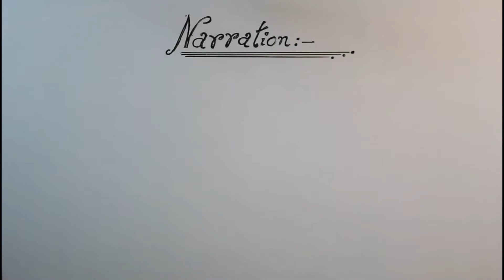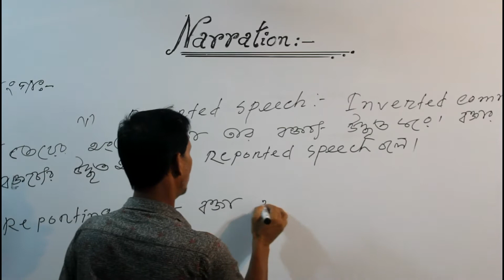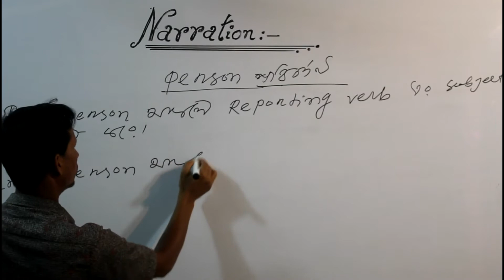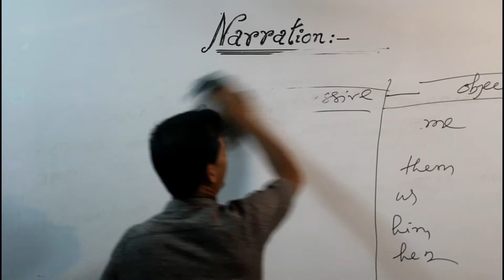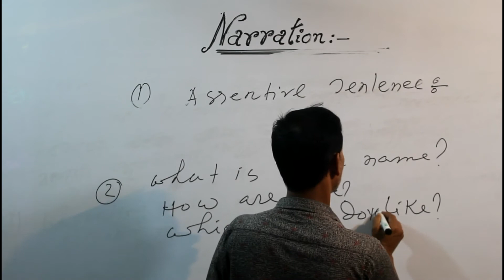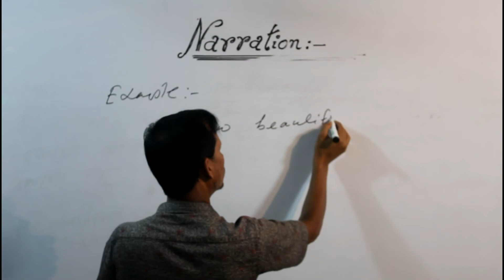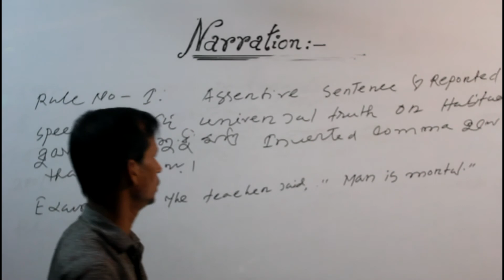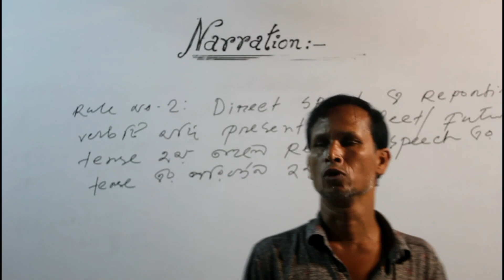ইংরেজী - ২য় পত্রঃ Narration . আঃ কদ্দুস।সহকারী ইংরেজী শিক্ষক, মোশাররফ নগর উচ্চ বিদ্যালয়।